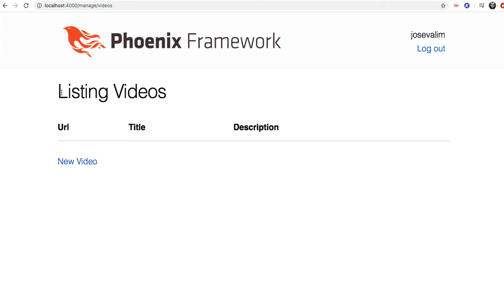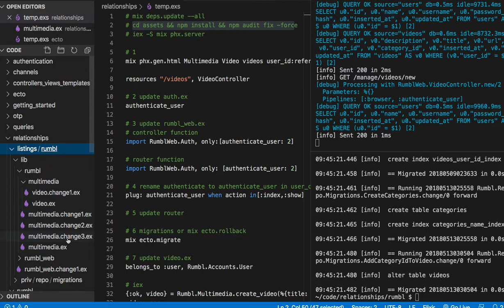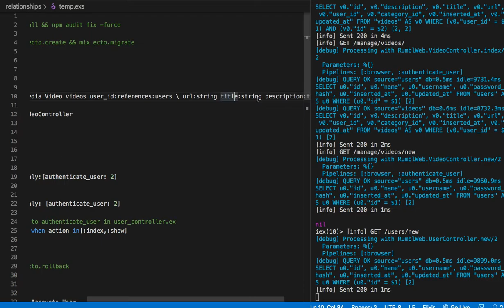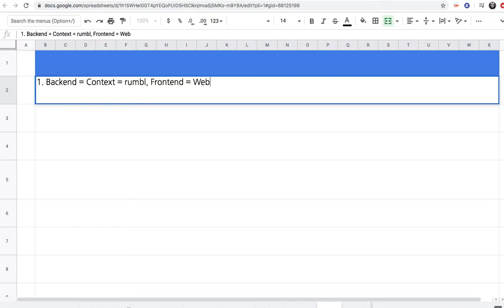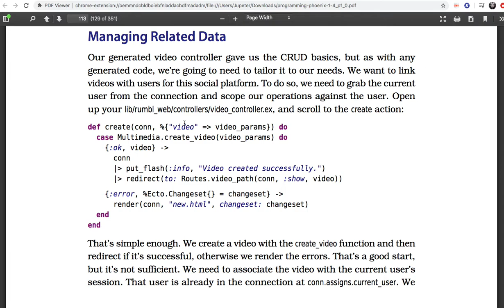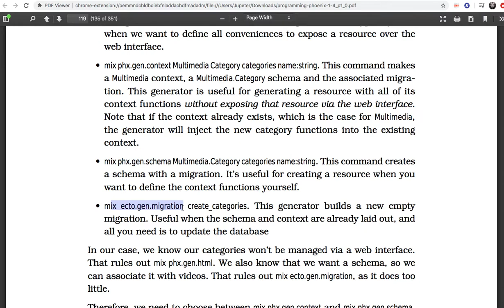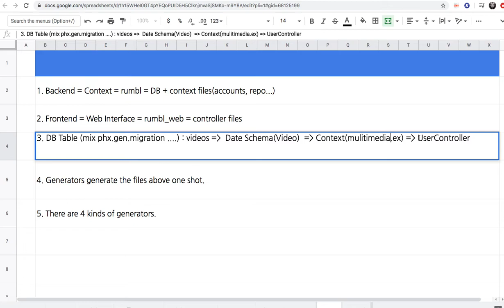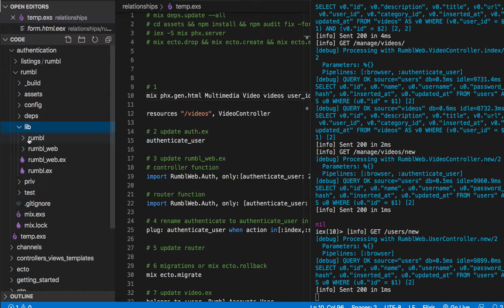[피닉스] 366 - CH 6. Generators and Relationships